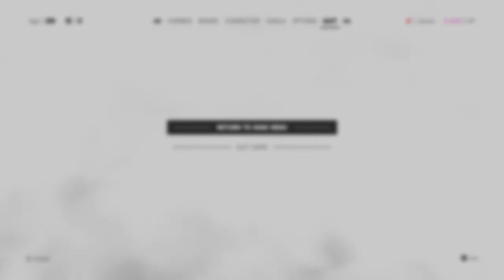Sifu Overwatch 2 Tracer Jumpsuit Mod